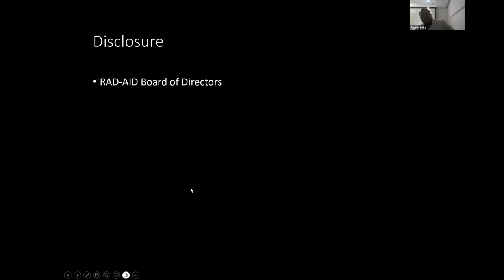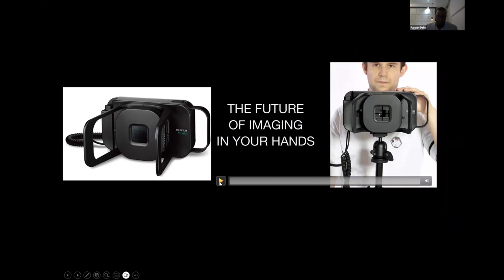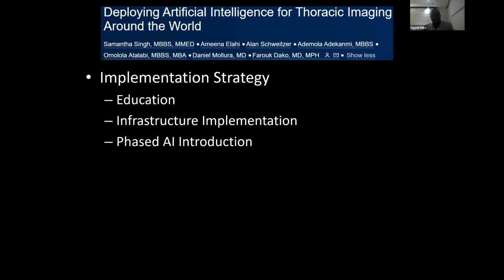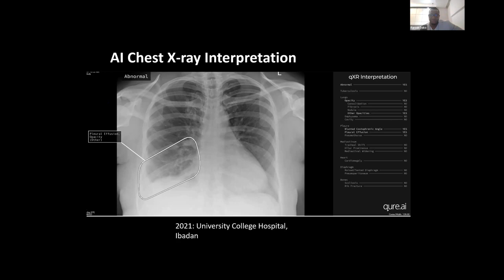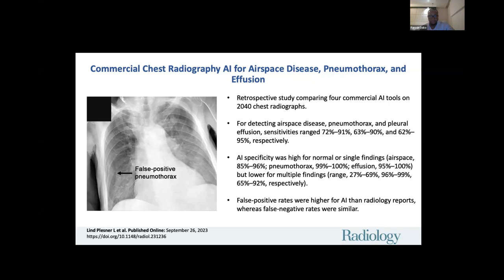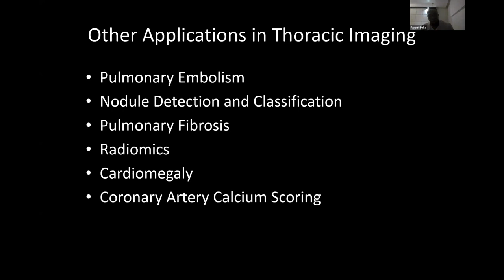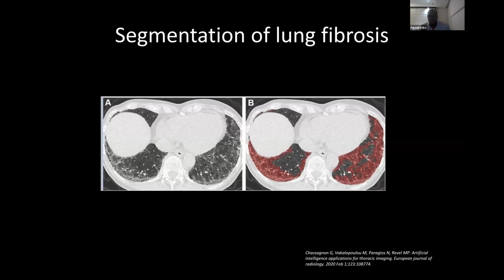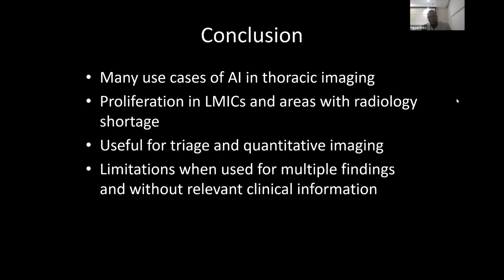AI in Chest Imaging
Welcome to the 2023 AI Literacy Course! In this session, Dr. Farouk Dako discusses the current applications of AI in Chest Imaging and the applications of AI in Radiology for health systems in low- and middle-income countries